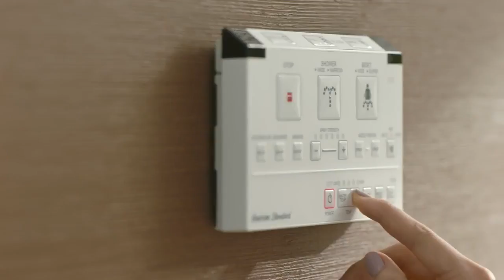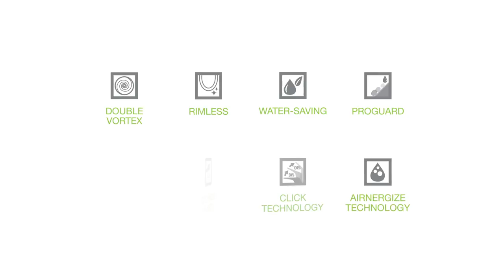Julie Wee - Female Voiceover - American Standard (Acacia)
Julie Wee Female Voiceover Singapore

I am a female voice over talent, host and actress based in Singapore. I have a versatile, friendly, warm and approachable voice. I trained as an actor at The Victorian College of the Arts (VCA). With 10 years of performing experience, and having recorded a wide variety of voice overs, I am adaptable, take direction well and have the ability to sound natural, intimate, sultry, as well as chirpy, bright and professional.

I also run a home studio where I can record simple voiceovers to be sent to the client via email.

Companies that use my voice overs include:

Commercials: Visa, SK-II, L'Oreal, McDonalds, Neutrogena, Physiogel, Canon, Shell, Triumph, ANZ Bank, Lux, Kotex, Huggies, Singapore Health Promotion Board, Sunsilk, Unilever, J&J, Asus, Osim, Gardens by the Bay, Marigold, Uber, Motorola, VW

Corporate: WWF, AIA, Cold Storage, National Productivity Council, Jurong Health

Documentary Narration: Channel News Asia, Expedia

E-Learning: The Ministry of Education, Marshall Cavendish Online

Telephone: Marina Bay Sands, The Hourglass, JLT

Computer Game: Grenado Espada

The types of voiceovers I have worked on include:
Television Commercial Voiceovers / TVC VOs, Radio Commercial Voiceovers, Documentary Narration, Corporate VOs, Computer game voice overs, Animation voiceovers, etc.